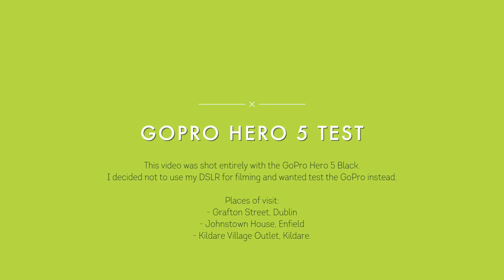Baby's First Holiday: GoPro Sample Footage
We bought a new GoPro Hero 5 Black and the first thing we did we was take a trip to Ireland and test it.

We visited Grafton Street in Dublin, Johnstown House at Enfield and Kildare Outlet Shopping Centre in Kildare.

It was awesome our baby's first little trip away from the house which he was excited about.

Let us know what you think of the footage. It's a worthy buy/upgrade in my opinion.

Hope you guys enjoyed it. Let me know what you think on the comments below.